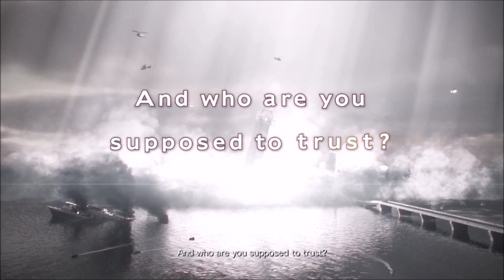Resident Evil 2 Revelations Part(1) Mission(1)